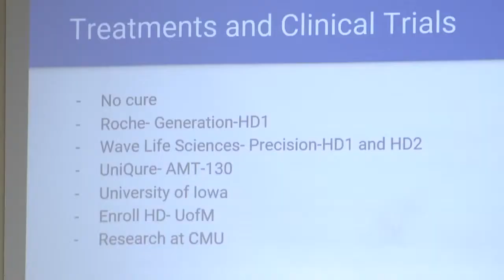Shurlow Huntington's disease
Huntington's disease then and now